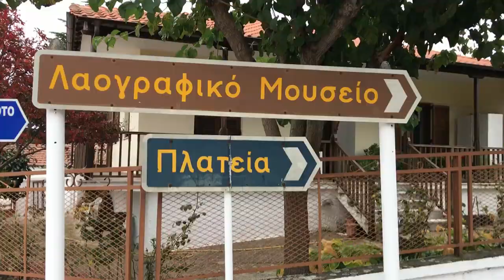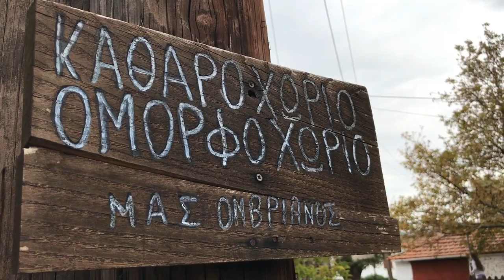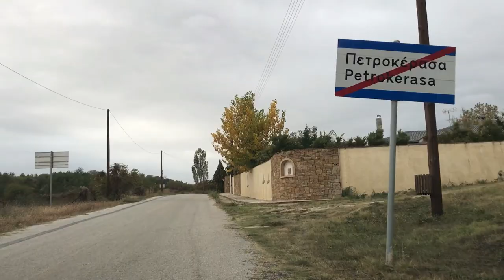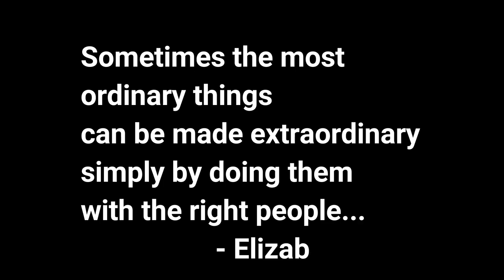VLOG Roadtrip στα Πετροκέρασα 📹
Γεια σας! Πριν λίγες μέρες πήγα ένα Mini Roadtrip με τις φίλες μου στα Πετροκέρασα και την Περιστερά.  Ήθελα να απολαύσω την διαδρομή καθώς λατρεύω τη φύση οπότε δεν ήθελα να κάνω ένα vlog το οποίο θα με ανάγκαζε να μιλάω στην κάμερα, αλλά δεν ήθελα κιόλας να μην σας δείξω καθόλου το μέρος όπως έγινε και με το vlog της Έδεσσας... Έτσι σας δημιούργησα αυτό το mini vlog , στο οποίο μπορεί να μην μιλάμε καθόλου αλλά παίρνετε μια ιδέα από το τι κάναμε και πόσο όμορφο είναι το μέρος και η διαδρομή !
Προσωπικά αυτού του είδους τα βίντεο που είναι μικρά με χαλαρή μουσική μου αρέσουν πολύ περισσότερο και ελπίζω να αρέσουν και σε εσάς ! Θα περιμένω να μου πείτε στα σχόλια τι είδους vlogs προτιμάτε για να ξέρω…

Να περνάτε τέλεια και όταν έχετε την ευκαιρία να αποδράσετε έστω και για μία ημέρα να το κάνετε !
Φιλιά
Δήμητρα ❤